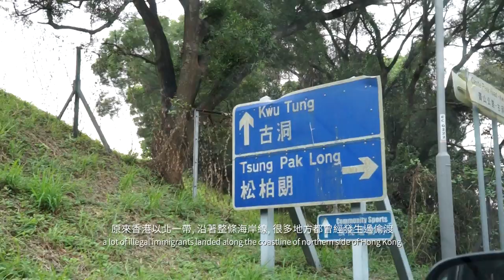WYNG Masters Award 2015/16 Winner - Siu Wai Hang (Project Inspiration) WYNG大師攝影獎冠軍 - 蕭偉恒談作品意念